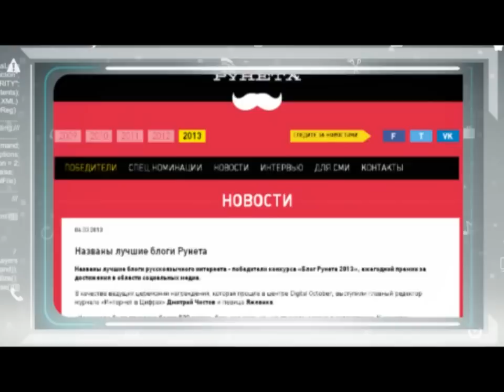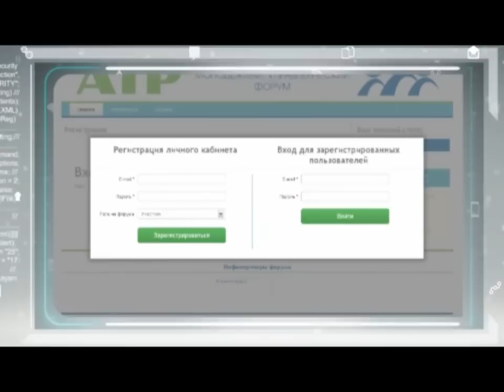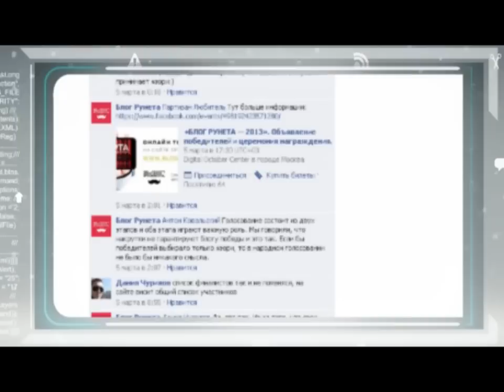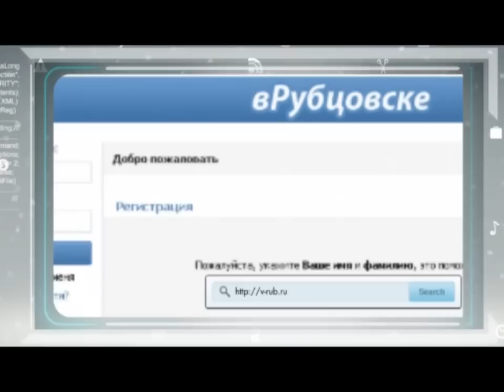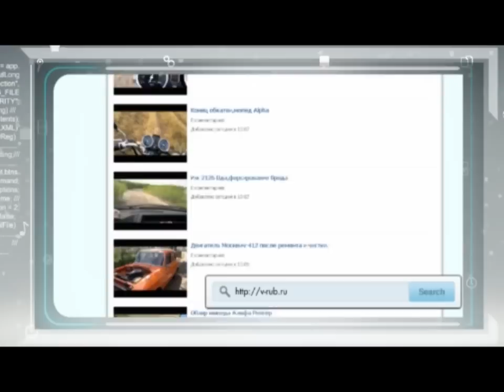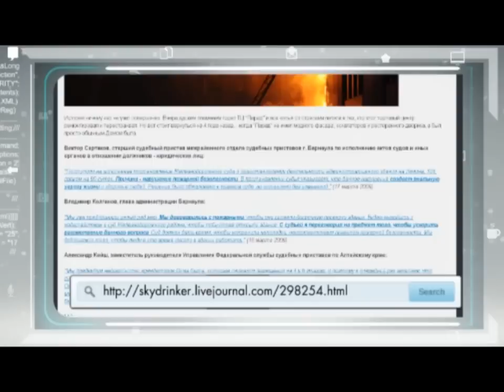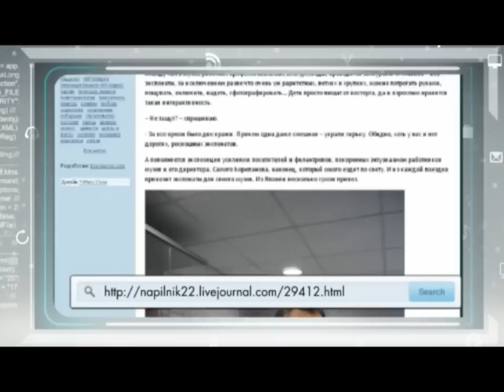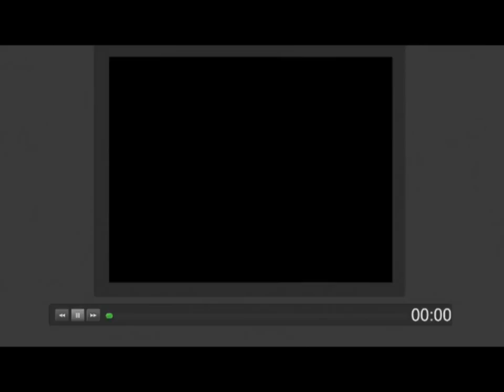ALTернатива №32 - ВРубцовске, Блогер против Почты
- На форуме АТР появилось айти-направление. Алтайские студенты разработали лучшую в Сибири компьютерную игру. Наши блоги заняли непонятное место в российском конкурсе. Это и другое -- в обзоре айти-сферы.
Зачем алтайскому городу клонировать детище Павла Дурова, и может ли этот проект стать востребованным? В рубрике «Пробел».
- Где находится алтайская кунсткамера? Наказал ли барнаульский блогер и фотограф Почту России за бесплатное заимствование снимка? И у кого хранятся все счастливые трамвайные билеты? В обзоре блогосферы.